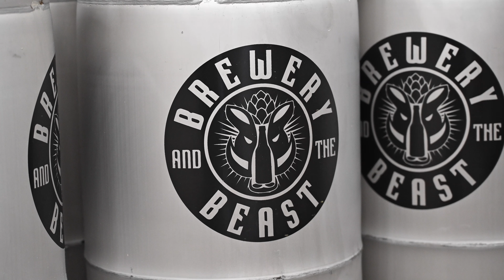Brewery and the Beast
Make sure you check out Brewery and the Beast located in Accident, MD! Go enjoy a flight of the only beer brewed in Garrett County! They have a great menu selection and wonderful food!